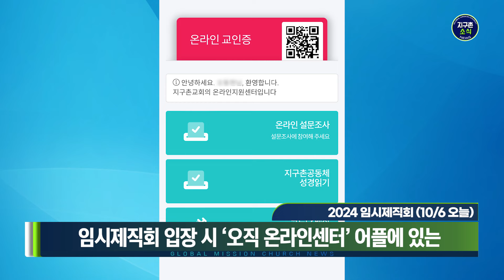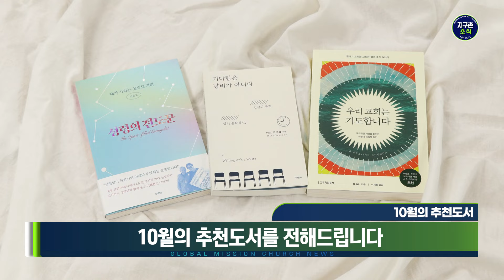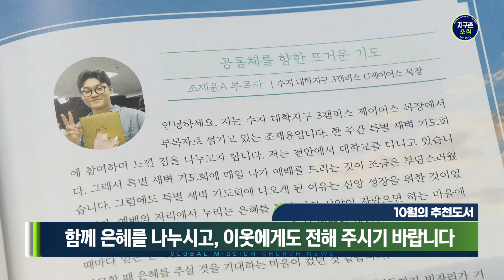2024.10.06 | 오늘(10/6) 오후 6시 2024 임시제직회 진행 | 지구촌소식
2024년 10월 6일 지구촌소식입니다.

지구촌교회